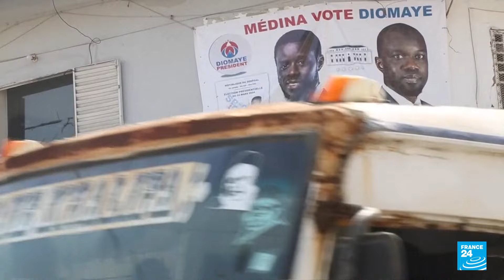Los candidatos que lideran la intención de voto para las presidenciales en Senegal • FRANCE 24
Senegal finalmente va a las urnas el 24 de marzo tras una complicada crisis por el aplazamiento de última hora del escrutinio. Aunque 17 candidatos esperan llegar a la Presidencia, solo dos aspirantes acaparan la atención: Bassirou Diomaye Faye, protegido del opositor Ousmane Sonko, y el ex primer ministro Amadou Ba.